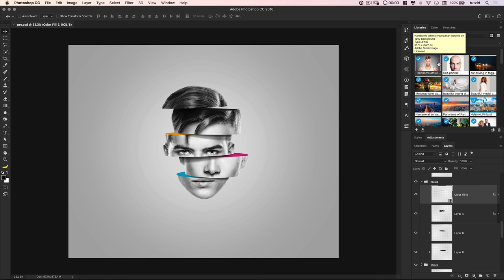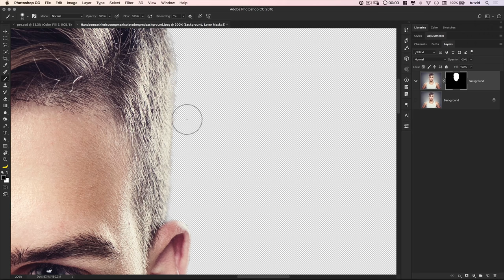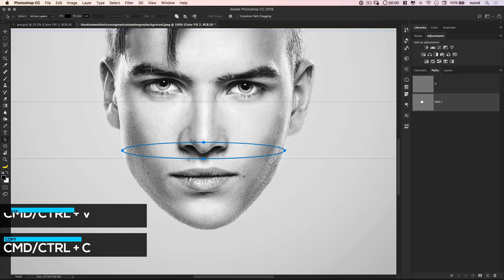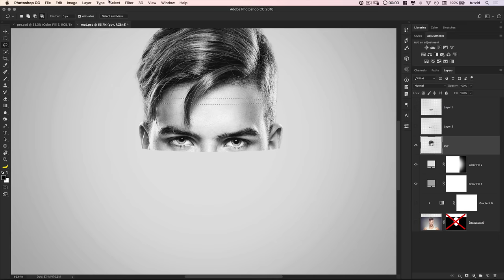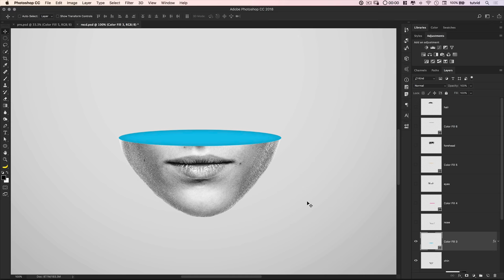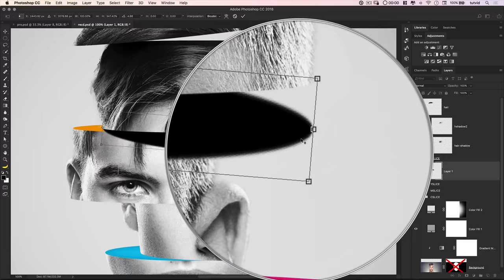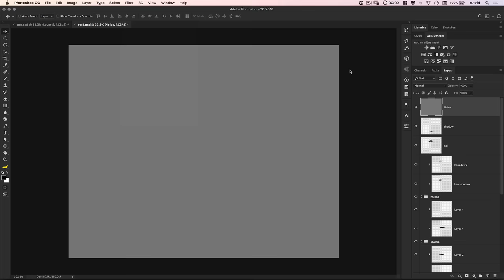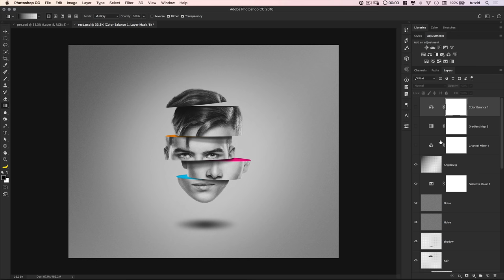Sliced Head Manipulation - Photoshop CC Tutorial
CREATE THIS PHOTO MANIPULATION USING SHAPES & LAYERS! | In this Photoshop tutorial we’ll go over how to create this head sliced photo manipulation effect with relative ease.

In this Photoshop tutorial, we’ll use selection and shape tools to create the 3D illusion of a head sliced into a few pieces and we’ll paint in some shadows and make things look pretty cool using a couple tips and tricks in Photoshop CC.